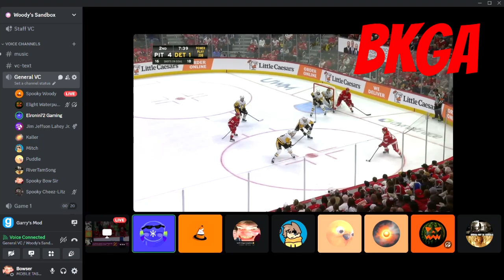"Niiiice" "Nevermind"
Hockey,

Jarry blocks with Woody in amaze

but then lets up another goal and Woody disappoints